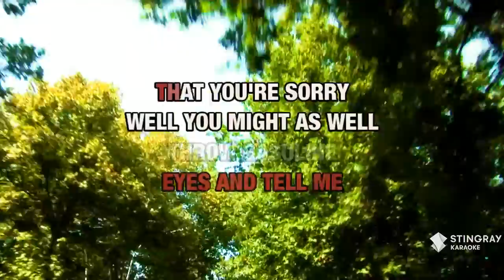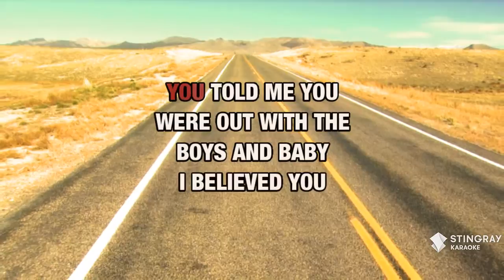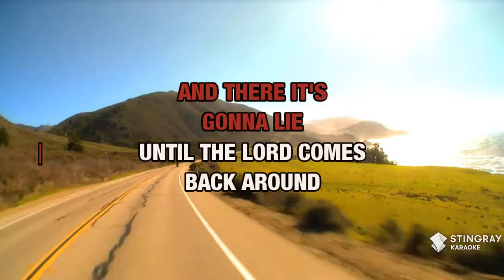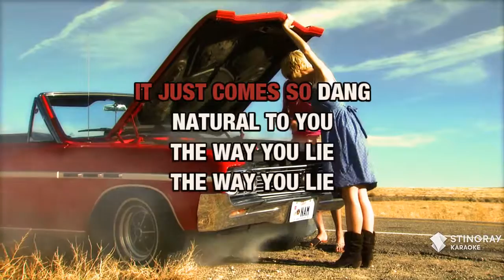You Lie : The Band Perry | Karaoke with Lyrics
Sing You Lie : The Band Perry wherever you go with the Stingray Karaoke mobile app.

Or build your own personal karaoke library by downloading an MP4 of You Lie : The Band Perry from the Karaoke Store